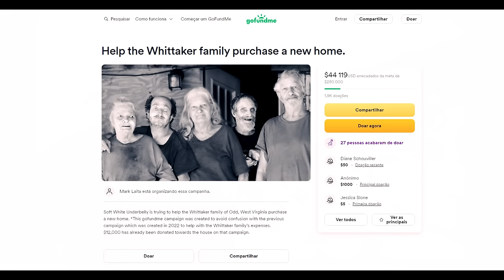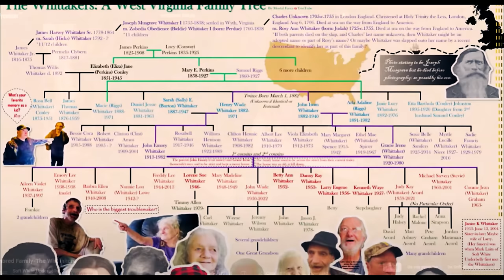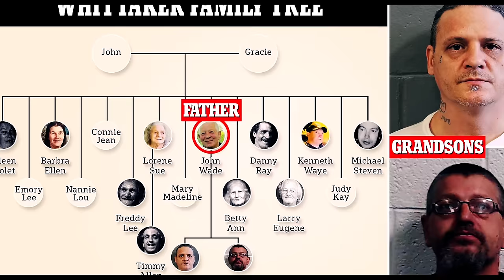O Mistério da Família Whittaker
Link do Grupo (não vai ficar aberto muito tempo) O guia definitivo do YouTube